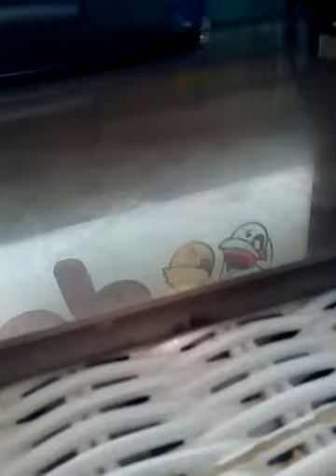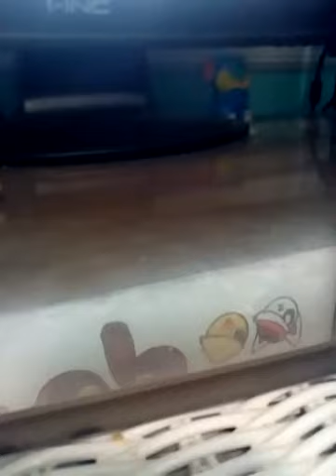LPS ask and dare fnaf pt1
If you have any questions please put them in the comments section and by the way I'll be doing gaming very soon